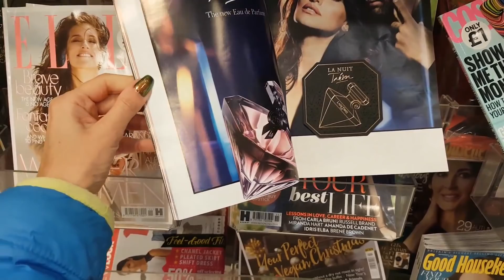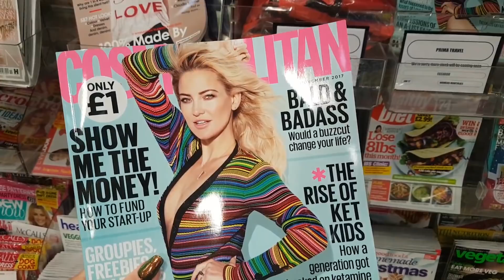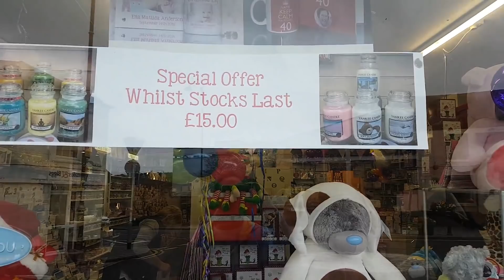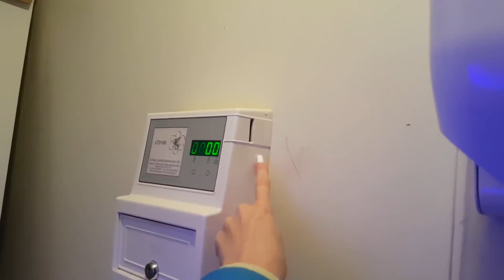VLOG📽Glamour dodatki~Nowa fryzjerka~IRYTUJACA widzka~